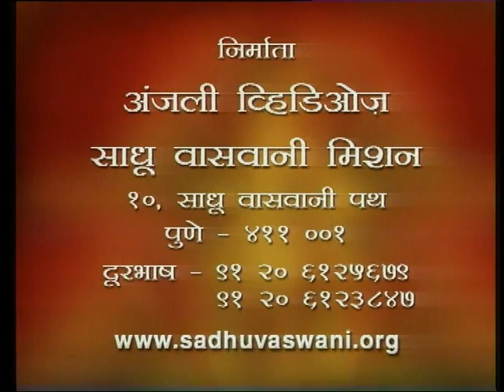पाओ पद निर्वाण | Rev. Dada J.P. Vaswani on Man's Eternal Destiny (In Hindi)-Episode 488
Rev. Dada J.P. Vaswani imparts his wisdom through Dil Ka Dwar Khol Episode - 488 in Hindi. He speaks on Sadhu Vaswani's words - 'Man's Eternal Destiny'. He says, "God is to be experienced, God is to be realized, not merely talked about."